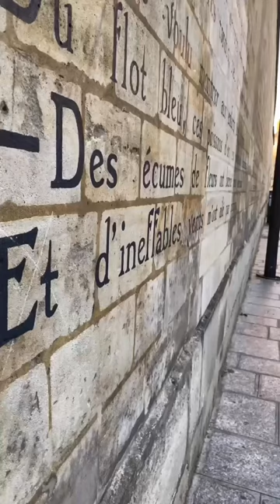Poetic Paris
There is a wall in Paris, inscribed with the poetry of Arthur Rimbaud. Called "The Drunken Boat," the poem recounts the perilous journey of a sinking ship at sea.
Rimbaud was only 16 when he wrote it.
Who knows where this wall is located?